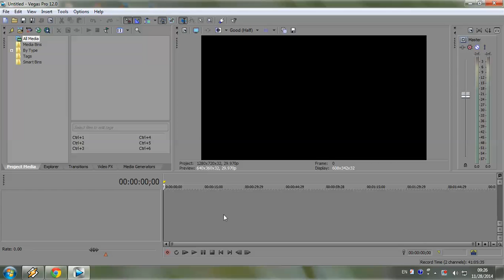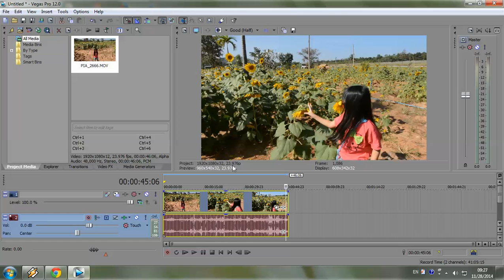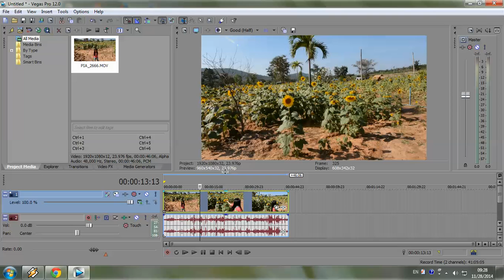ให้โปรแกรมตั้งค่าโปรเจ็คให้ Vegas Pro12